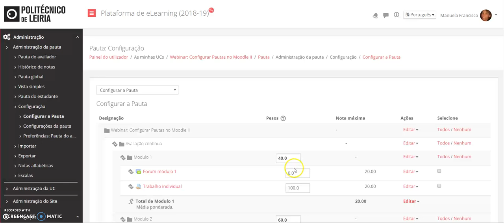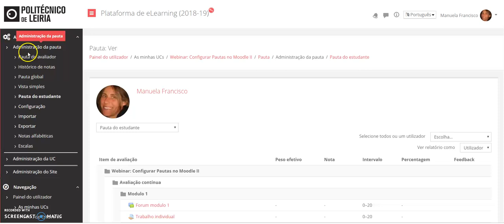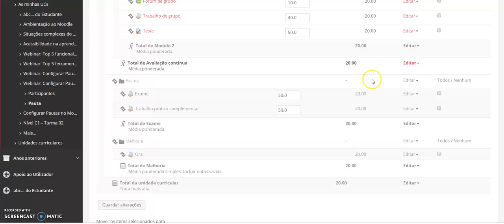Pauta: ocultar totais